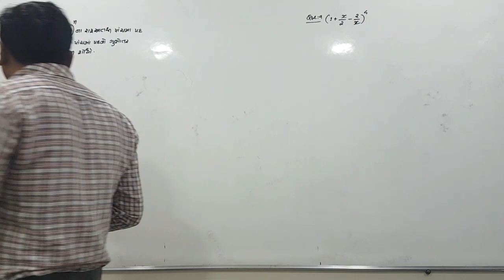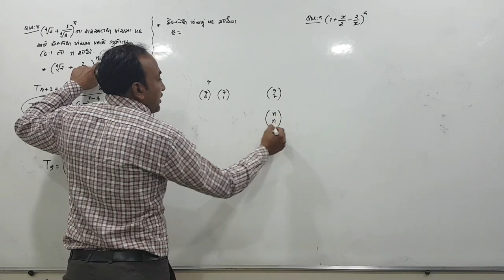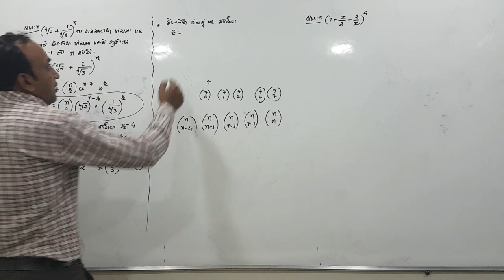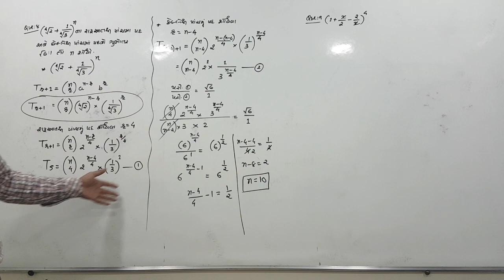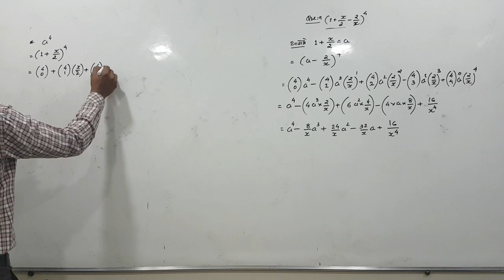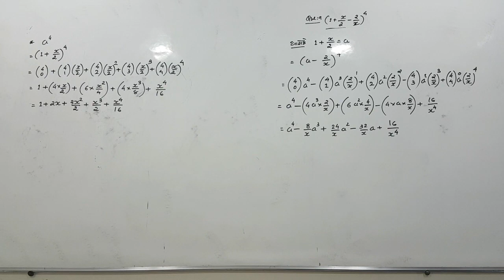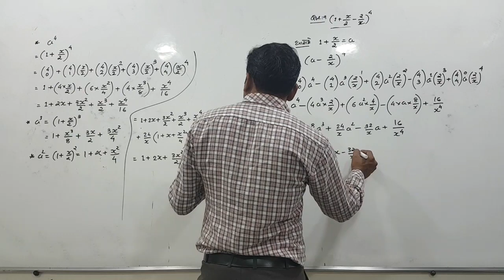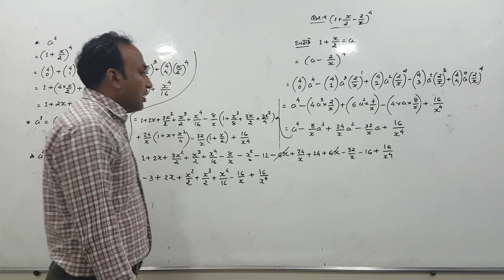MATHS 11 SCIENCE || CHAPTER 8 || LECTURE 11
#exercise 8 que 8 and 9